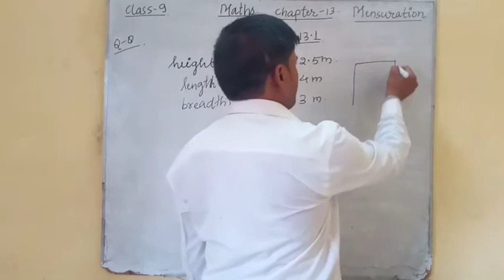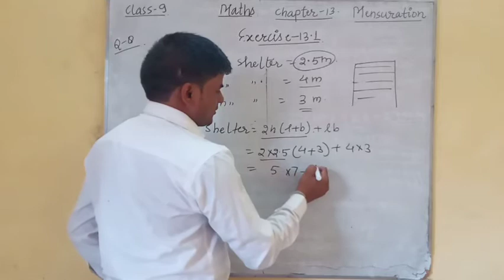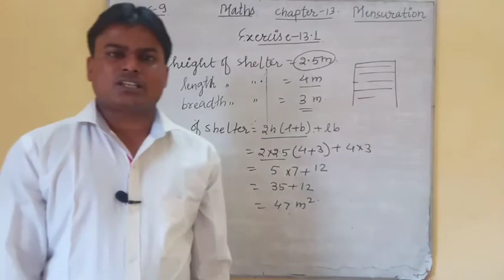QUESTION 8 EXERCISE 13.1 MENSURATION class 9 maths ncert cbse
Parveen wanted to make a temporary shelter for her car by making a box like structure with tarpaulin that covers all the four sides and the top of the car asuming that the stitching margins are very small and therefore negligible how much tarpaulin would be required to make the shelter of height 2.5 metre with base dimensions for metre and 3 metre